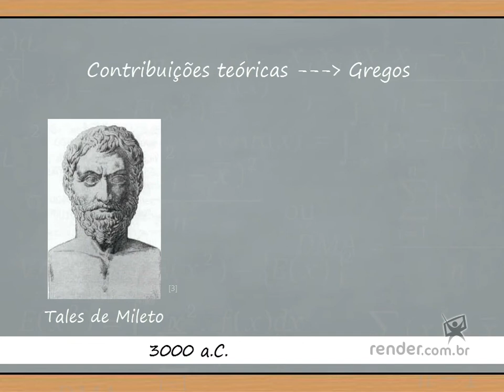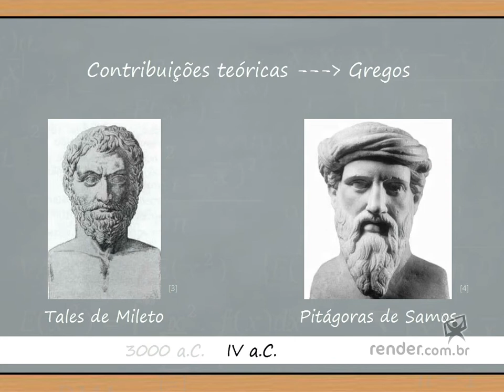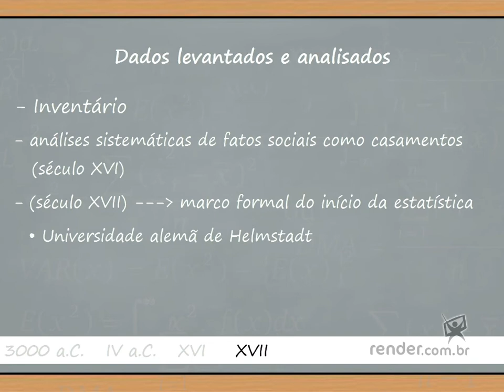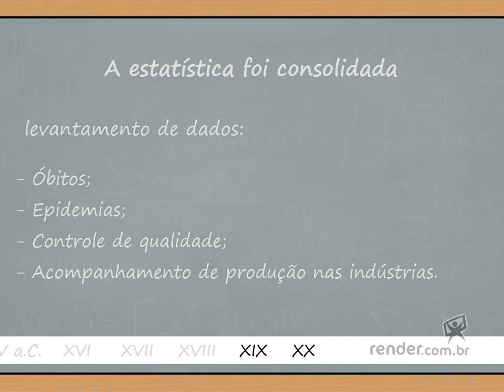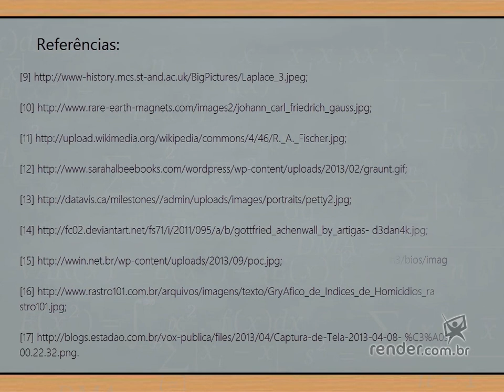Curso Estatística Fundamental - Aula 2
Nesta primeira aula, teremos uma visão geral do curso, definiremos estatística e veremos sua importância na sociedade atual.